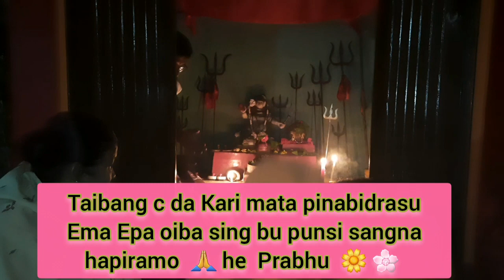Maha Shivaratri 🕉 namah shivay🙏|| JUM da Puja twi || vlog ni wari ama lithoke